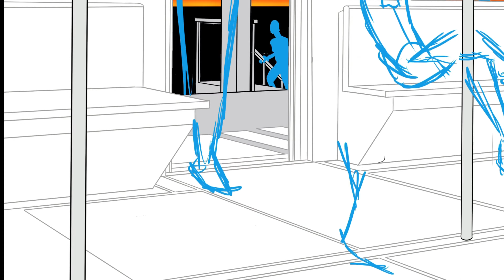Sandor Gavin - Déjà Vu [Album Artwork Time-lapse] Artist: Jordan Noir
Sandor Gavin's sultry Nu Disco / Retrowave track Déjà Vu, set to a time-lapse video of album artwork drawn by Jordan Noir of Maximum Noir.

For more cool artwork, stop by Jordan Noir's where he posts regular videos of his current art commissions!

Released 12/4/20
Artist: Sandor Gavin
Producer: Silent Tape